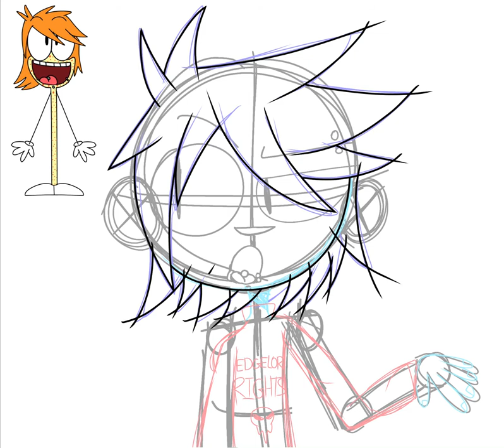Human Neutral Noodle (Happy Noodle vs Sad Noodle OC) (speed art)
Here you go bois! We made a art of an new oc!

And yes it was actually just a sequel to Happy Noodle and Sad Noodle from RWappin! Because I make shitposts!